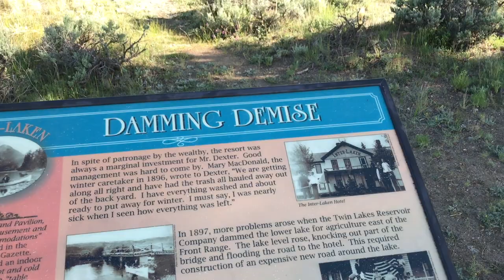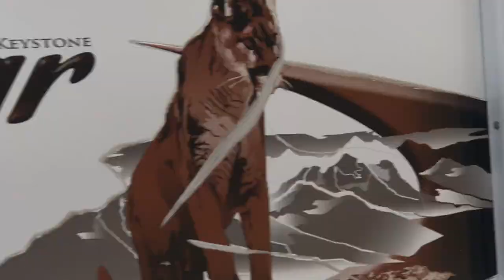RV Nomads the Movie - RVing to Salida, Colorado for phase two of Production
We're making a movie! Have you heard? Find more information about the upcoming movie "RV Nomads" on Epic Nomad TV (ENTV.com). Be sure to check back here for the latest production update videos.

If you REALLY want to see what's happening here in WellingtonTexas, shooting location for much of the movie, get the ENTV mobile APP. You'll be able to connect and interact with the cast, crew, and be part of the excitement!

See more behind the scenes on our channel!